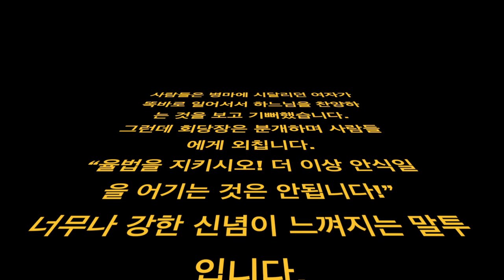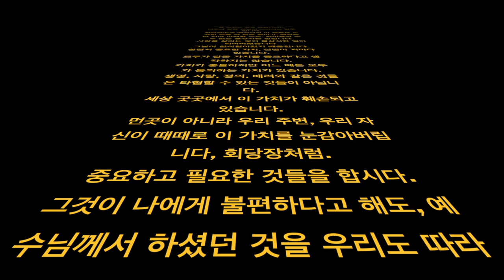루카 13,10-17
사람들은 병마에 시달리던 여자가 똑바로 일어서서 하느님을 찬양하는 것을 보고 기뻐했습니다.
그런데 회당장은 분개하며 사람들에게 외칩니다.
“율법을 지키시오! 더 이상 안식일을 어기는 것은 안됩니다!”
너무나 강한 신념이 느껴지는 말투입니다.
회당장에게 예수님의 이 행동은 도저히 있을 수 없는 일이고, 해서는 안 되며 이해할 수도, 받아들일 수도 없는 몰상식한 일입니다.
사람을 살리는 것이 몰상식한 일이 되어버렸습니다.
그날이 안식일이었기 때문입니다.
살면서 중요한 가치, 신념이 저마다 있습니다.
모두가 같은 가치를 중요하다고 생각하지는 않습니다.
가치가 충돌하지만 어느 때든 모두가 동의하는 가치가 있습니다.
생명, 사랑, 정의, 배려와 같은 것들은 타협할 수 있는 것들이 아닙니다.
세상 곳곳에서 이 가치가 훼손되고 있습니다.
먼곳이 아니라 우리 주변, 우리 자신이 때때로 이 가치를 눈감아버립니다, 회당장처럼.
중요하고 필요한 것들을 합시다.
그것이 나에게 불편하다고 해도, 예수님께서 하셨던 것을 우리도 따라 합시다.
예수님을 따라 할 수 있는 은총을 청합니다.